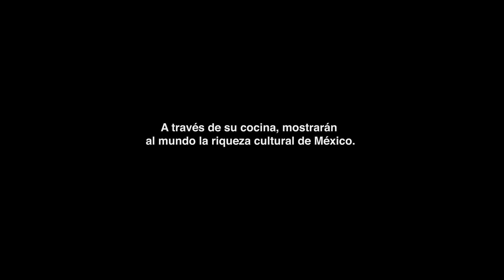Sofía Cortina y Francico Ruano sorprenden en Rusia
Los chefs, Sofía Cortina y Francisco Ruano, tomaron por una noche la taquería No.1 en Moscú y prepararon una cena sorpresa con un menú muy mexicano. Todo en el marco de Probadita de México Oficial